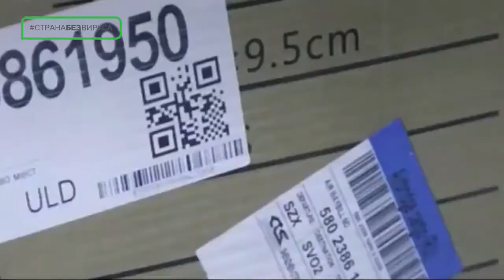Группа АФК «Система» привезла в РФ средства индивидуальной защиты для врачей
Предлагаем вашему вниманию сюжет о социальной инициативе СтранаБезВируса, в рамках которой созданный АФК «Система» и «Медси» Центр поддержки врачей, борющихся с пандемией COVID-19, при помощи ГК «Детский мир» доставил в Россию из Китая 200 тыс. защитных медицинских костюмов. Все они переданы больницам столицы и области. Подробнее об акции рассказали ее непосредственные организаторы.